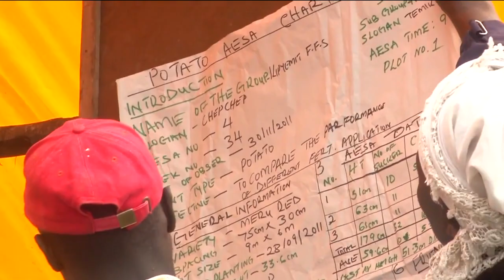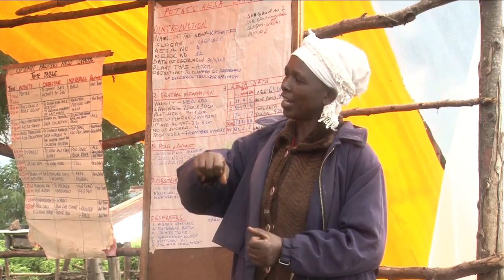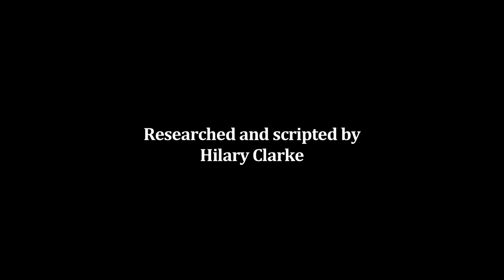Restoring God's Bathroom: The Sustainable Livelihood Development Project in the Mau Forest Complex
Short documentary on how FAO of the United Nations helps farmers in the Mau Forest, Kenya learn to protect the environment and increase their crop yields.